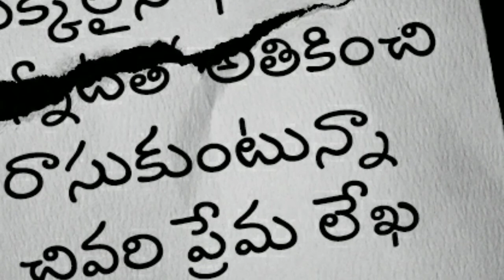Facebook లో ప్రేమ ,సమాధి మీద ప్రేమలేఖ || kovela telugu vlogs || telugu stories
పూజ room tour వీడియోకు 15k చూసారు చాలా బాగుంటుంది ఒక సారి చూడండి

చందమామ కథలు
అద్బుత దీపం

అన్నం పరబ్రహ్మ స్వరూపం కథ

నా భార్య ఏ పని చేయదు కథ

తెలివైన ఆవు,గోమాత ను చంపాలనుకున్న పెద్ద మనిషి

శివయ్య కి అన్ని అలంకారలో images

శనీశ్వరుడు ప్రభావం మన పైన ఎలా ఉంటుంది